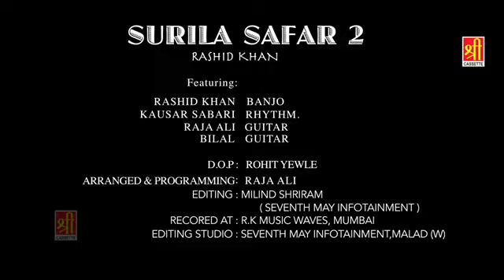SURILA SAFAR PART 2 ....FROM ..USTAD RASHID KHAN SAHAB